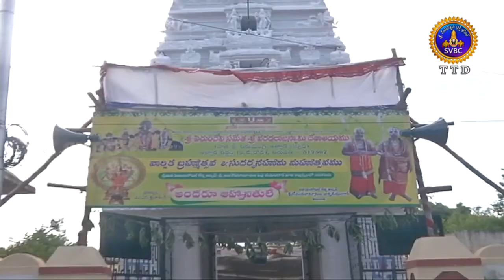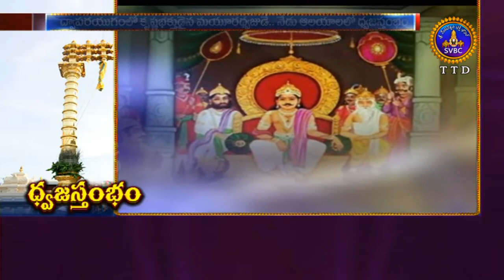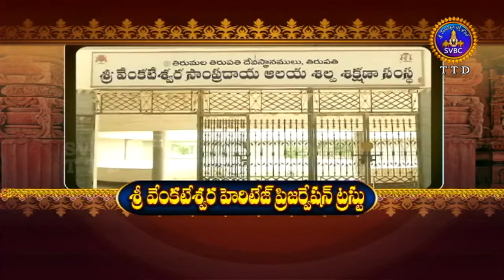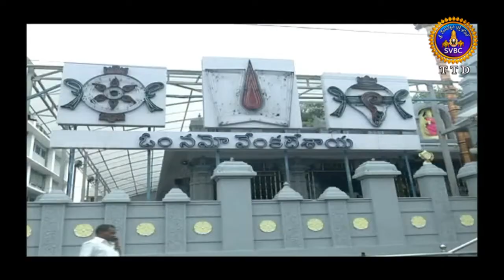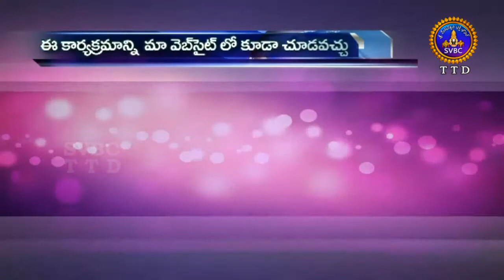Adhyatmika Viseshalu | 9 Am | 11-06-18 | SVBC TTD